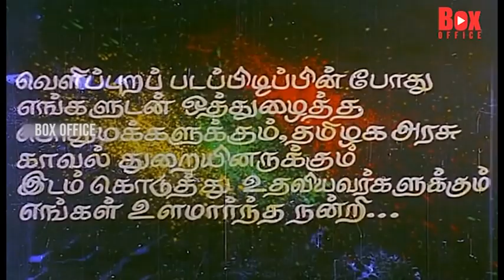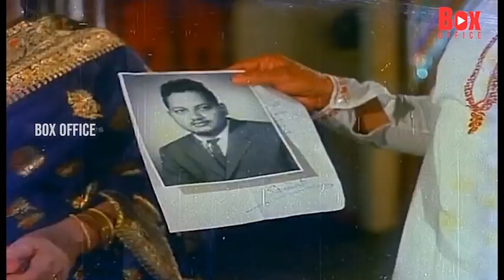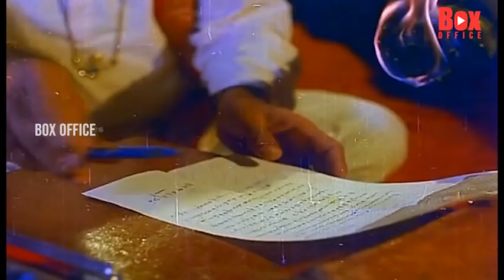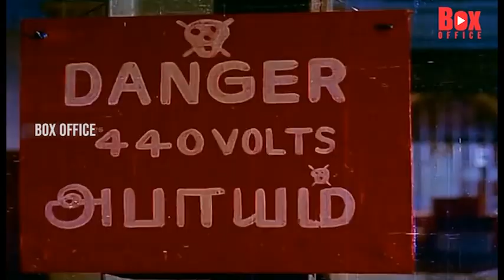Savale Samali Tamil Full HD Movie || Sivaji || Jayalalitha || Nagesh || Box Office